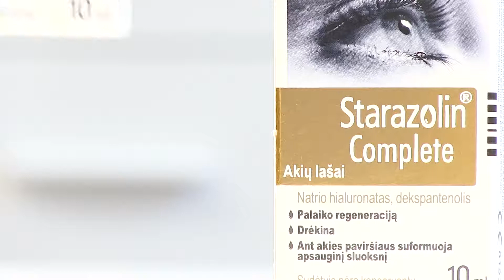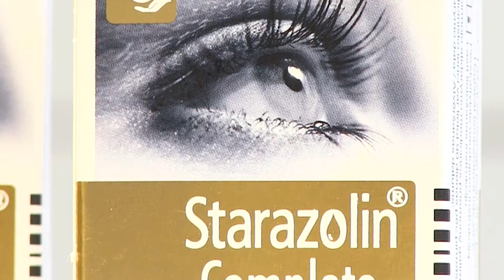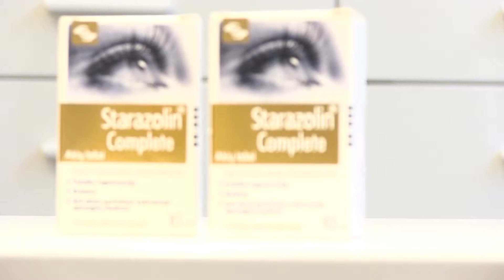„Starazolin Complete“ arba dirbtinės ašaros.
Drėkinamieji  akių lašai „Starazolin Complete“ ir kitos panašios priemonės dar vadinamos  "Dirbtinomis ašaromis".
Ypač dažnai akių sausumas vargina pacientus, dėvinčius kontaktinius lęšius, nes ašarų turi pakakti dar ir lęšiui sudrėkinti.
Sparčiai besivystančios naujos technologijos turi įtakos ne tik mūsų kasdienybei bet ir mūsų sveikatai.  Kompiuteriai, televizoriai, šildymas bei kiti aplinkos veiksniai veikia akių paviršiaus būklę. Kone keturi iš penkių pacientų, ateinančių pas akių gydytojus, skundžiasi akių sausumu.
 Drėkinamieji akių lašai „Starazolin Complete“  gali palengvinti sausų akių sindromo  sukeltus simptomus.
Apie tai:
- Kristina Zacharevič  Vaistinių tinklo „Camelia“ vaistininkė